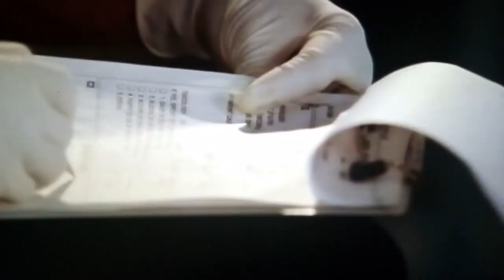Horatio es un buen jefe no lo crees.